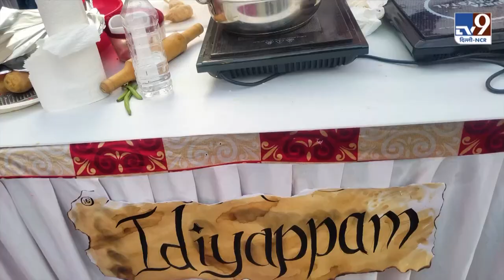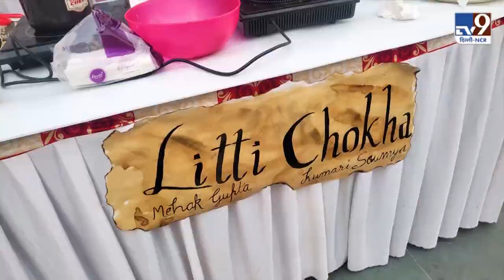University chef 2023 | Delhi University | University Vlog | Shyam Lal College | College Canteen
Delhi University College Canteen : Shyam Lal College University | College Fest